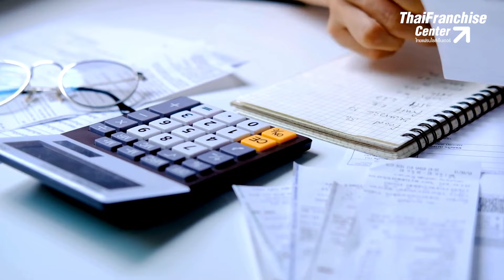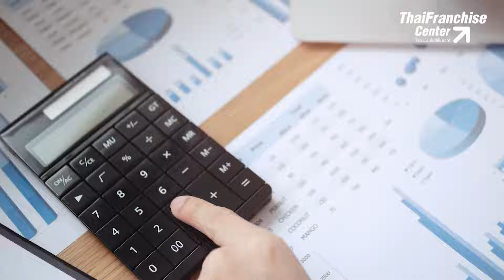สารพัดความเจ๊ง "ต้นทุนแฝง" ร้านอาหาร รู้ตัวเดียว ตื่นเลย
อีกหนึ่งปัญหาที่เจ้าของร้านอาหารหลายๆ คนเจอมา คือ เปิดร้านมานานแต่ไม่รู้ว่าเงินหายไปไหน ขายดีแต่ได้กำไรน้อย ปัญหานี้เกิดจากอะไร มาดูกันเลย คลิก!

0:00 intro
0:29 1. ค่าใช้จ่ายเก็บรักษาวัตถุดิบเหลือใช้
0:50 2. ค่าใช้จ่ายเดินทางไปซื้อของเข้าร้าน
1:15 3. ค่าใช้จ่ายรับสมัครและอบรมพนักงานใหม่
1:42 4. ค่าใช้จ่ายซื้อและซ่อมอุปกรณ์ในร้าน
1:59 5. ค่าปรับและค่าธรรมเนียมต่างๆ
2:25 6. ค่าอาหารรับรองแขกและญาติ